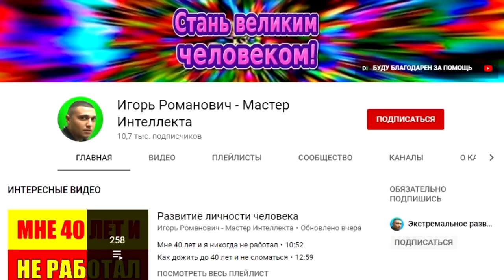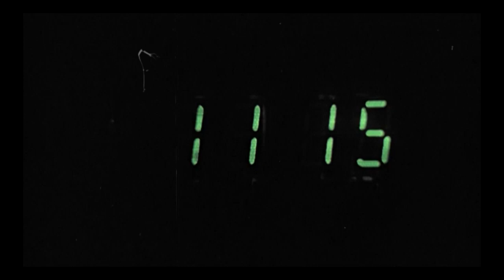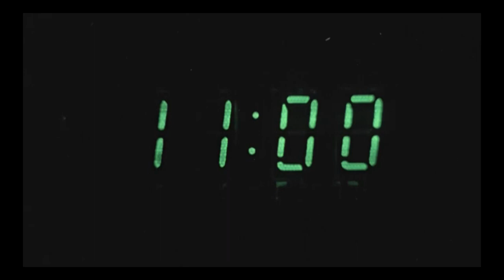Факты о фильме "Игла".Часть 4